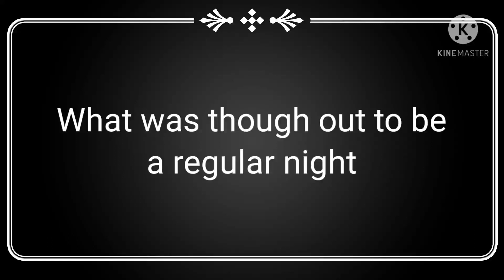"It's just a little bug" trailer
This is gonna be cringy asf but I'll do it anyway XD